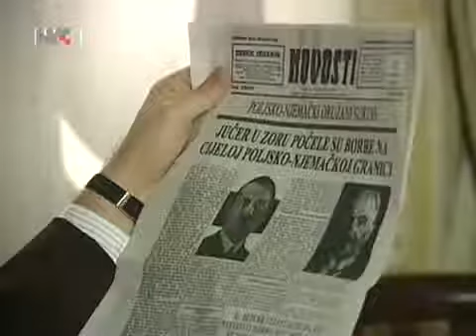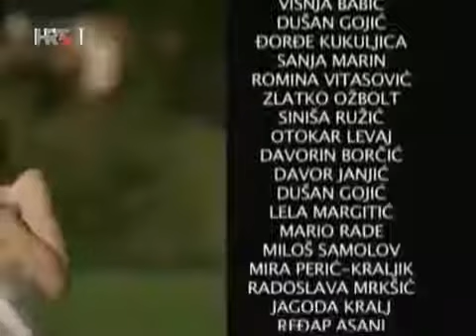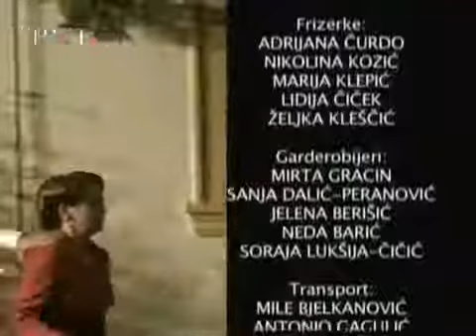Ponos Ratkajevih epizoda 48 domaca serija